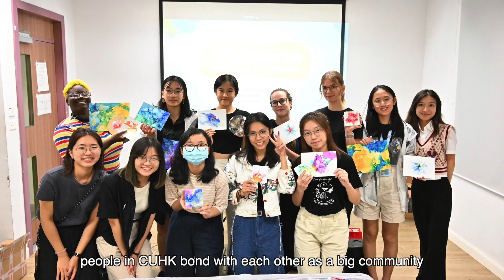Sharing from Kaylin - Awardee of Faculty of Arts Scholarship for Outstanding International Students